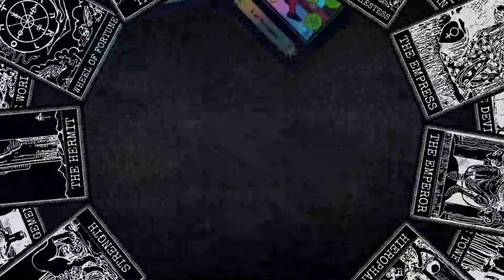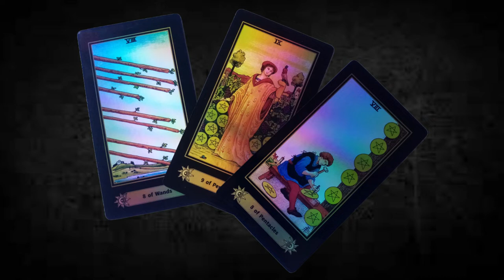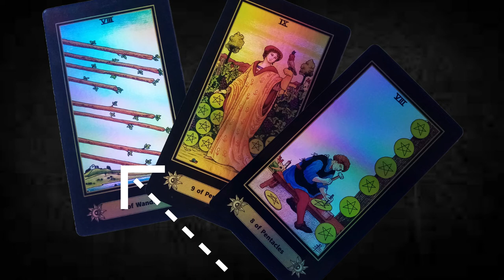☆LA TRIADA☆ de Gaby nos trae noticias de dinerín ☆... Además amores y sugerencias ☆